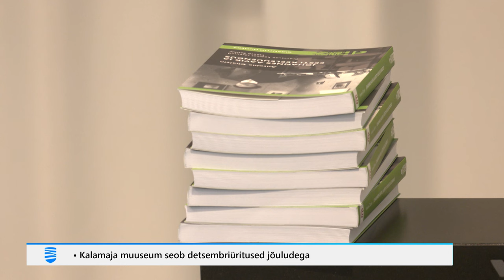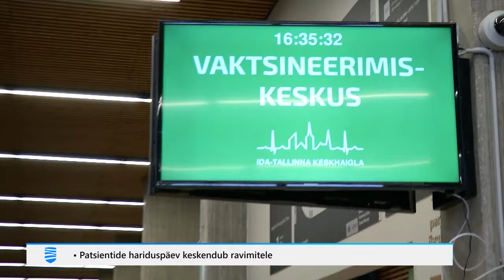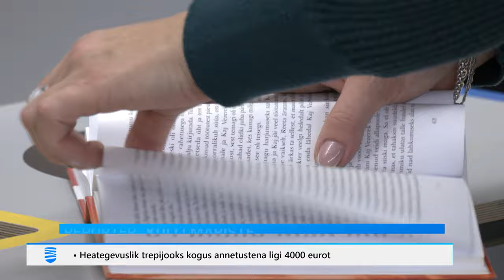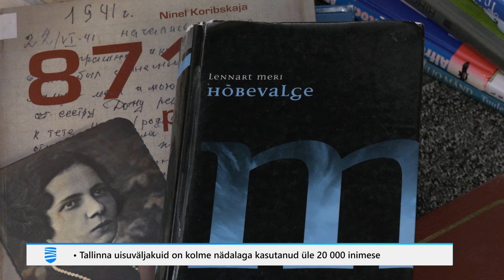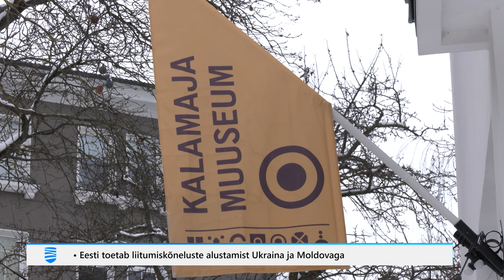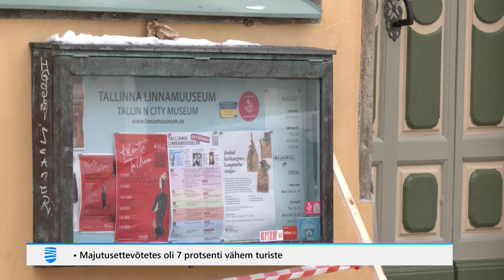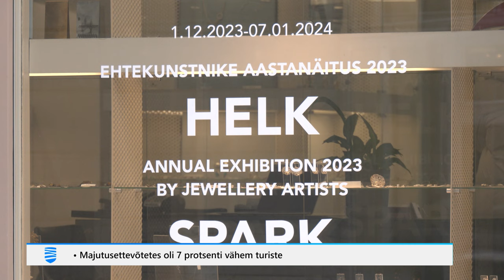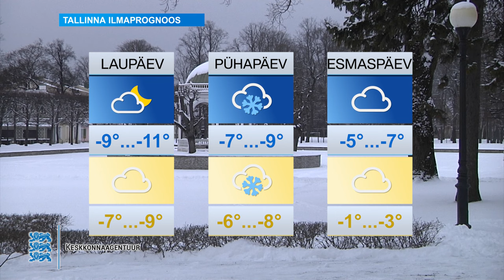08.12.2023 - Tallinna Uudised